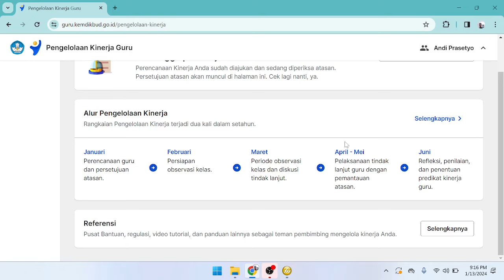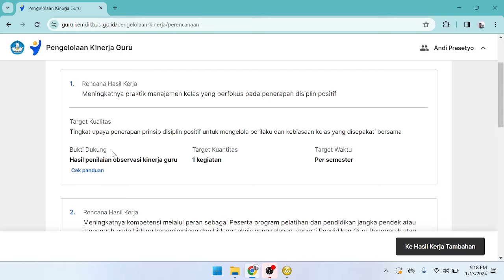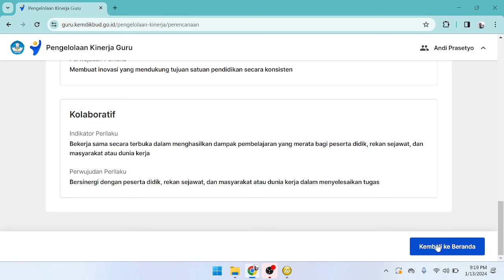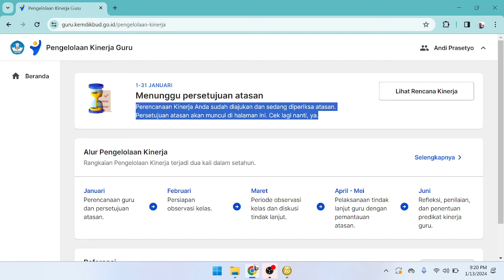TANDA PERENCANAAN KINERJA GURU TELAH BERHASIL DIAJUKAN KEPADA ATASAN KEPALA SEKOLAH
BERHASIL MENGAJUKAN PERENCANAAN KINERJA GURU 2024 KEPADA KEPALA SEKOLAH ATASAN